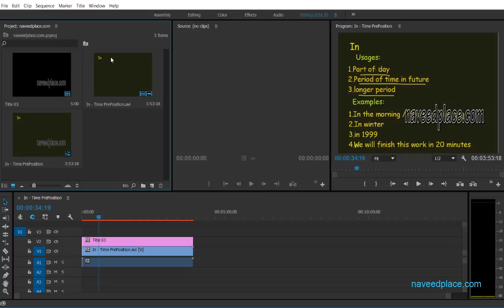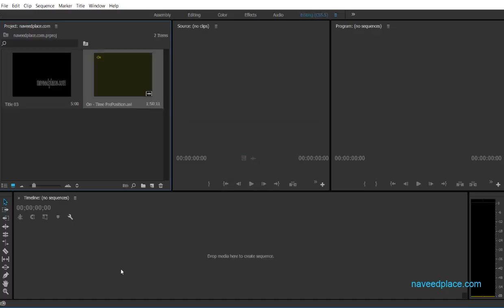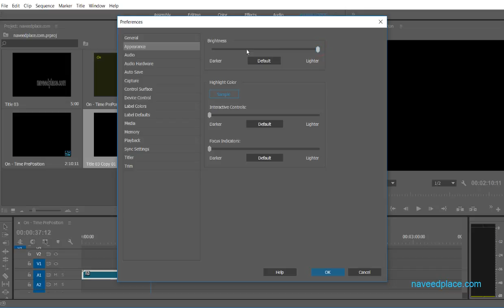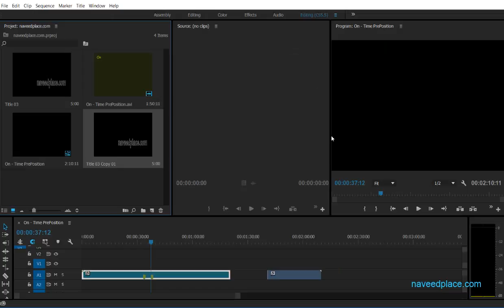Adobe Premiere Pro - EditMenu Tutorials In Urdu/Hindi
Adobe Premiere Pro - EditMenu Tutorials In Urdu/Hindi For Beginners . In This Tutorial You Will Learn All the options of EditMenu In Adobe Premiere Pro Tutorials